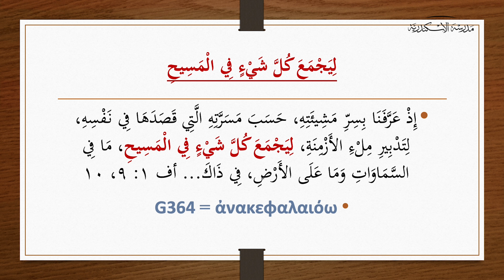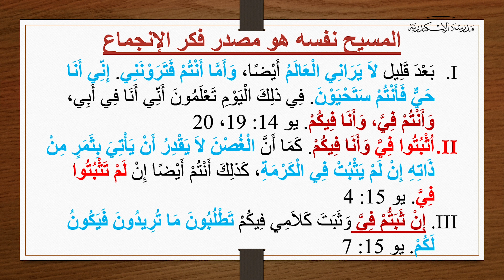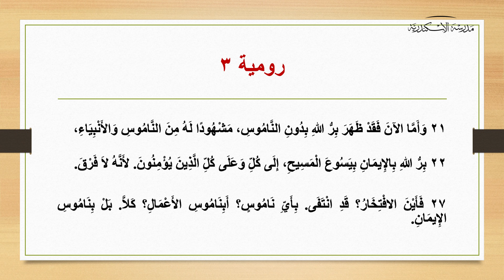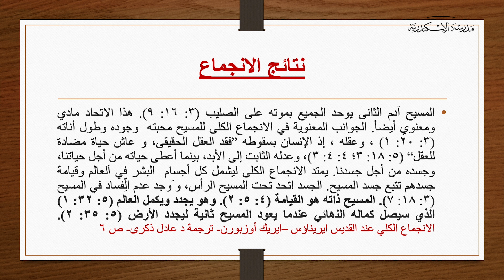الانجماع الكلي في المسيح (١) | القمص مارك عزيز